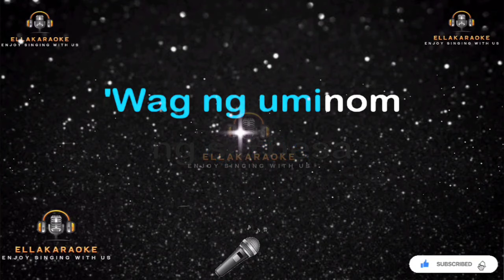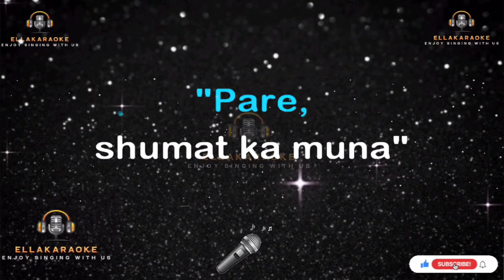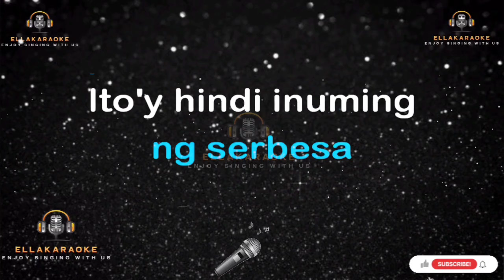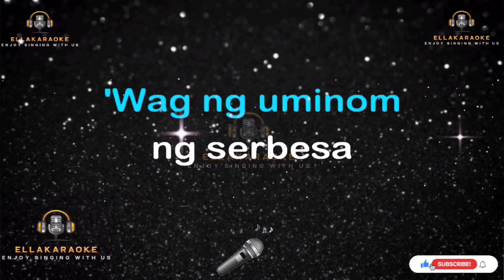Laklak/The Teeth/Karaoke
Karaoke